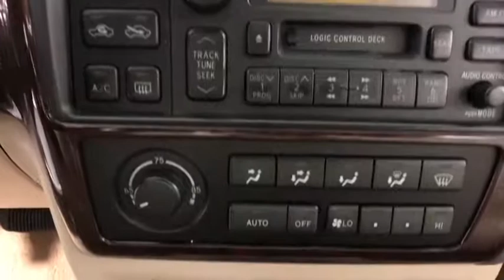1998 Toyota Avalon Easton, Allentown, Bethlehem, Phillipsburg and Stroudsburg PA TX1014A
Classic Green Pearl/UCA45 U 1998 Toyota Avalon available in Easton, Pennsylvania at Koch Toyota. Servicing the Allentown, Bethlehem, Phillipsburg and Stroudsburg PA area.

Koch Toyota
3816 Hecktown Rd

CLEAN CARFAX...NO ACCIDENTS, ONE OWNER, LEATHER, HEATED SEATS, SUNROOF, ALLOY WHEELS, ABS brakes, Alloy wheels, Headlight cleaning, Heated door mirrors, Illuminated entry, Remote keyless entry, Speed-sensing steering.brbrbrKOCH 33 MEANS MORE!